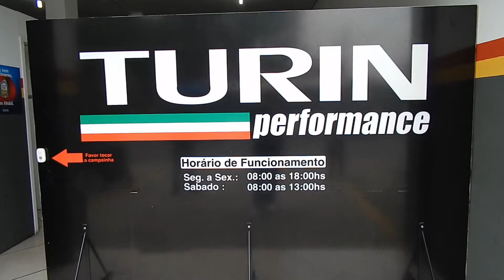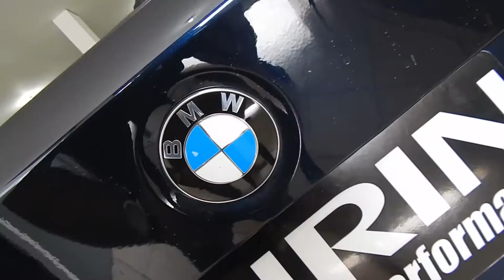BMW 320I STAGE 2 - TURIN PERFORMANCE *tudo que da*😱🚀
BWM 320I FEITA PELA TURIN PERFORMANCE. DESCUBRA TODOS OS UPGRADES FEITOS NELA PARA SER GERADO MAIS DE 300CV

TURIN PERFORMANCE:
Av. Atlântica, 1589 - Jardim dos Lagos, São Paulo - SP